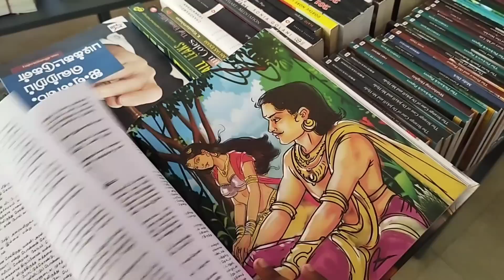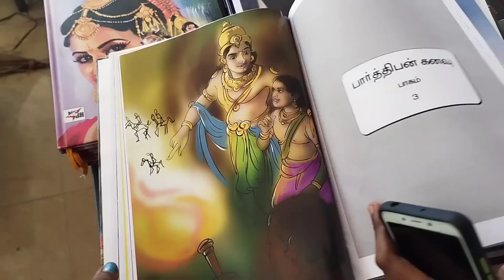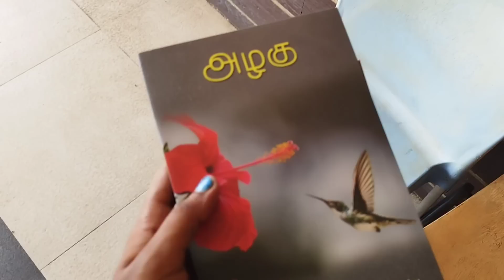Day in my life✨College Morning Routine, Book fair, Briyani, unexpected Surprise & much more